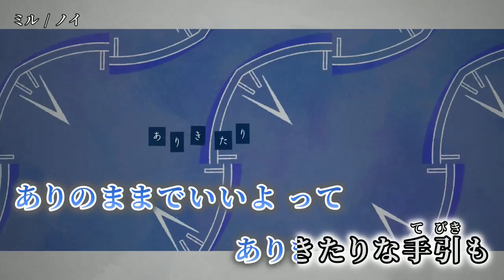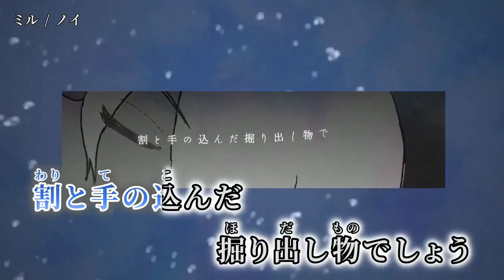【ニコカラ】ミル【off vocal】[＋3]